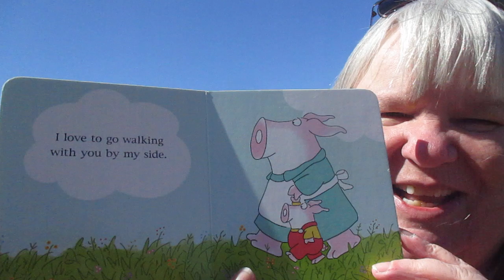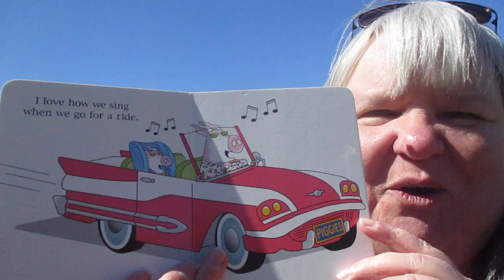I Love You, Little Pookie Read Aloud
Sandra Boynton shares so many things why a mom loves their little ones.